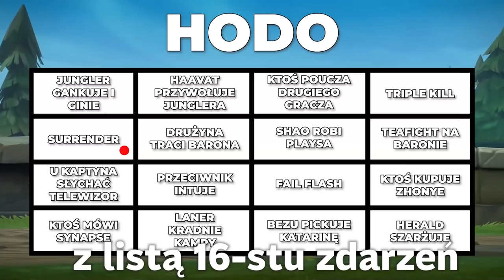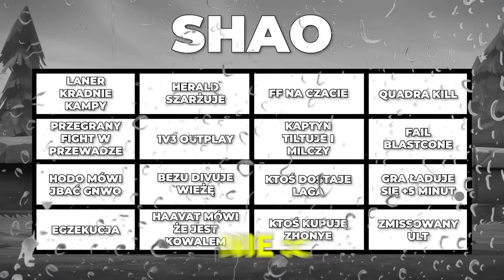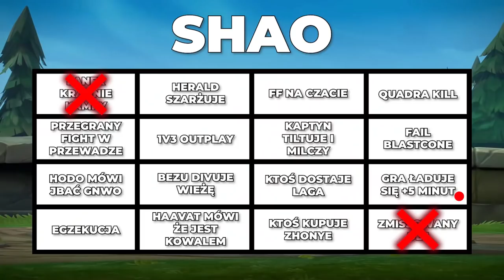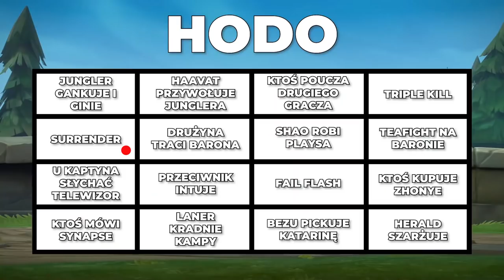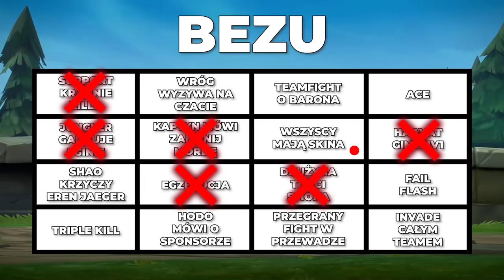GRA W BINGO W LEAGUE OF LEGENDS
Z kodem DRHODO dostaniesz rabat 10%!

Ekipa gra w Bingo w League of Legends. Każdy otrzymuję kartkę z 16 zdarzeniami. Jeśli wydarzą się cztery w linii wygrywają skina w LoLu. Jeśli wydarzy się wszystkie 16 wygrywają dwa skiny.

◾️ Haavat